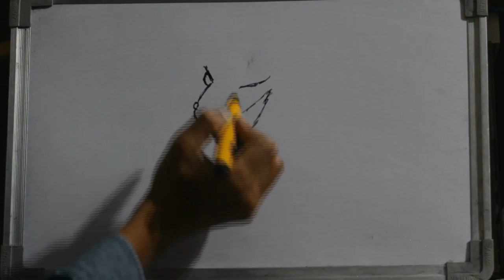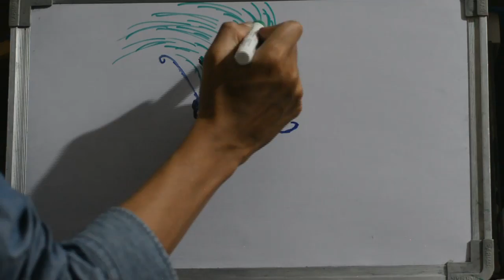How to draw Blue Dragon